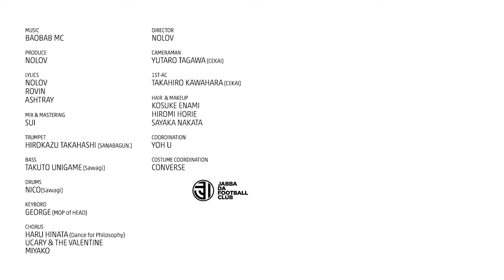きみは最高 - JABBA DA FOOTBALL CLUB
Words / NOLOV, ASHTRAY, ROVIN
Music /  BAOBAB MC
Mix & Master : SUI

Trumpet  /  HIROKAZU TAKAHASHI (SANAGAGUN.)
Bass / TAKUTO UNIGAME(Sawagi)
Drums / NICO(Sawagi)
Key / GEORGE(MOP of HEAD)
Cho / HARU HINATA(Dance for Philosophy) / UCARY & THE VALENTAIN / miyako

Movie Director / KOLF
Camers /  YUTARO TAGAWA(CEKAI)
AC / TAKAHIRO KAWAHARA(CEKAI)
Hair & Makeup / KOUSUKE ENAMI, HIROMI HORIE, SAYAKA NAKATA
Coordination  / YOH U
Special Thanks / CONVERSE

[HOOK]
溢れでる 愛を 愛を 愛を  千年続く 愛を 愛を 愛を

[ROVIN]
ただ 流れる時に身を委ねて
今は君と話したい それだけ
部屋の明かりも消して ほら
見つめ合って 素直に i want you

ビックリフレッシュなチュートリアル
ニヤけちまう定番の展開
指先伝わり 視界に広がる
○✖△◻ 愛のオデッセイ

なーんて ステキな時間でしょう
もう少しだけこのまま浸ってよう
抜け出せなくなっても構わない
朝が来るまで 離れたくないぜ

[ASHTRAY]
俺達を取り巻く環境ってやつは
横になったとこでなんも変わらないぞ
そんじゃあモニターcheck 1.2 1.2
今日もここに立ってる まだまだ行こう

先に待つのは安住？波乱万丈？
1人じゃダメなら分かち合うぞand you
どっか劣る分 どっか秀でる
補い合って愛で俺ら満ちてる

もう無理かもって時も
おんぶに抱っこしてくれた
おかげでの今なわけで
うつつばっか抜かし未だ不束者だけどさ
ここからは俺が抱っこし進む番

[HOOK]
きみは最高 きみは最高  最高超えた新しい最高
wonderful world wonderful life
きみは最高 きみは最高

[NOLOV]
この目も耳も手も口も
繋がるためにあるけど
例え 見えない聞こえない
それでもさ 変わらない
存在で 君を抱きしめよう

そんで息するように愛伝えよう
時計の針が腕を取って君を連れ出したとしても 終わりなく
恥ずかしいなんて思わない
君にだけ届けばいい
正しいかどうかなんて二の次(二の次)
知らねえ 走りだせ
息きらしても 今 カッコつけキメる
Baby Love. きみは最高

[BRIDGE]
どこまでも続く 空と海 こんな日々
綺麗事で紡ぎ
永遠を想像し 同じ夢を見る
僕と君がいる

綺麗事で紡ぎ
最高の2人